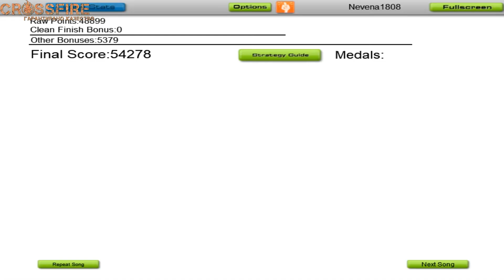Audiosurf - It's different - Outlaw